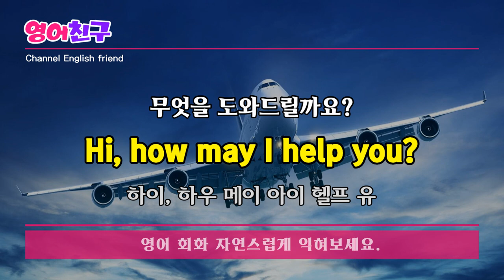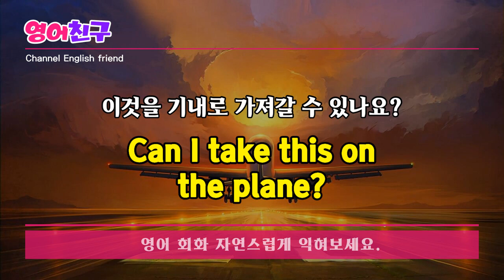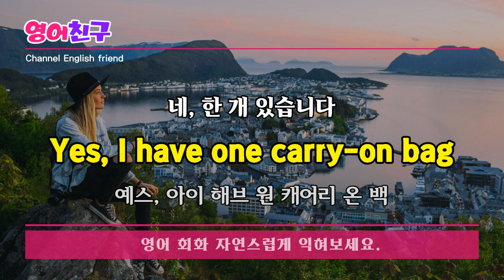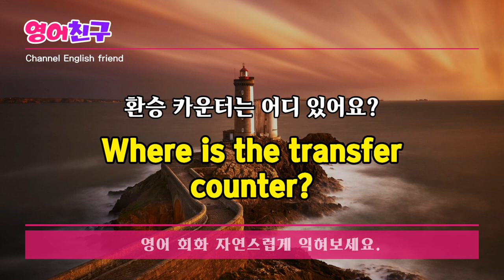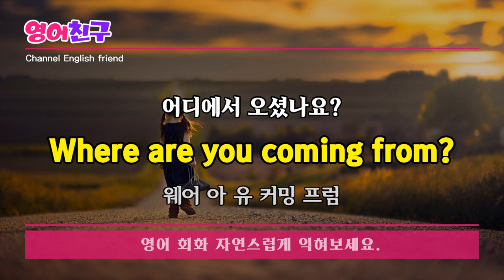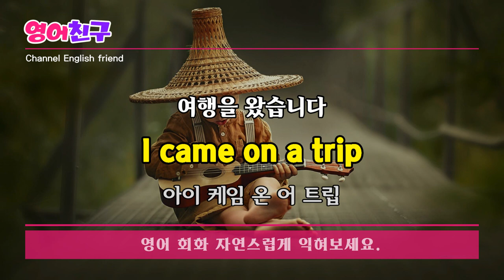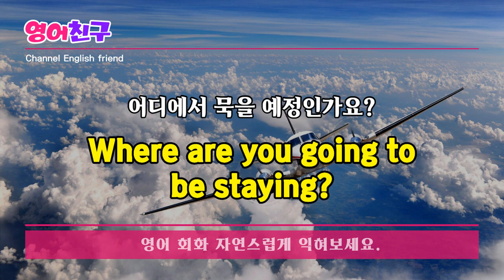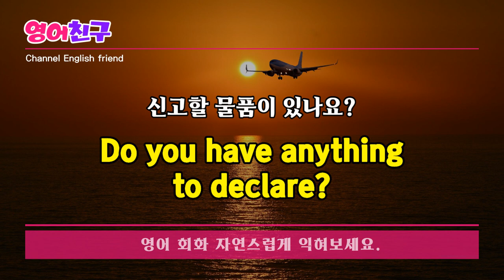#134 해외가면 무조건 쓰는 필수 영어 회화 30문장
무엇을 도와드릴까요?
Hi, how may I help you?

예약을 확인하러 왔어요
I'd like to confirm my reservation

여기 제 예약 정보예요
Here is my reservation information

탑승은 언제부터 하나요?
When does the boarding start?

탑승구는 어디인가요?
Where is the boarding gate?

이것을 기내로 가져갈 수 있나요?
Can I take this on the plane?
등 공항 티켓에서 탑승까지 쓰는 영어 회화 문장입니다.